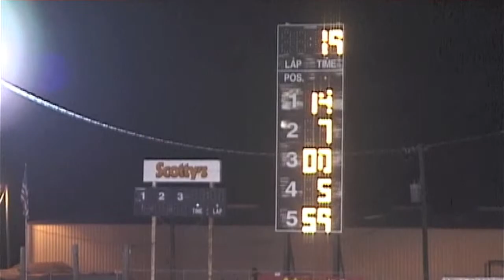Jordan Black Racing win at Auburndale September 8th, 2012